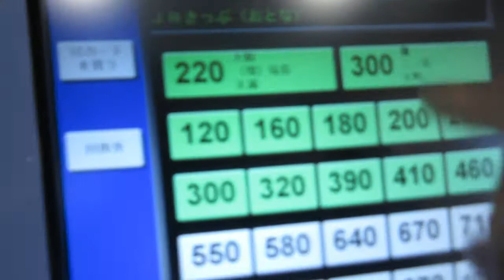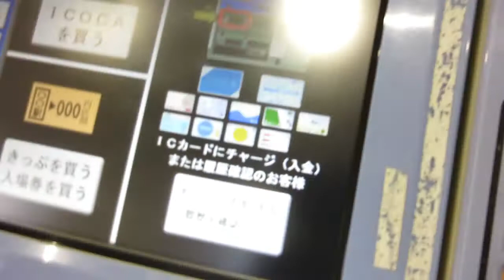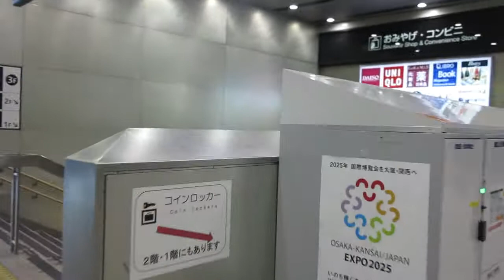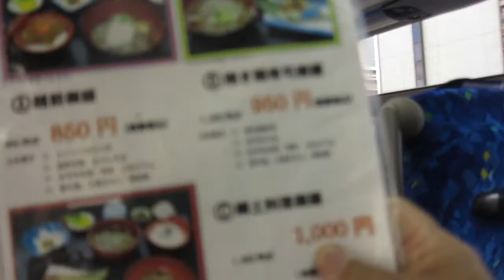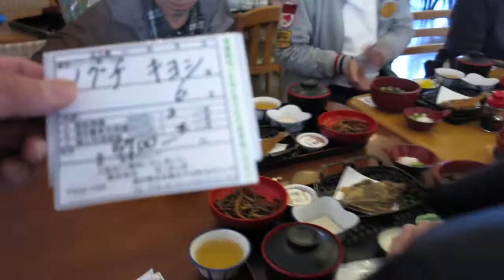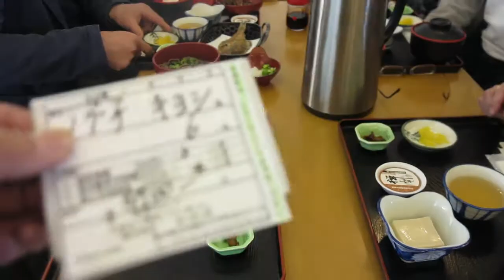オっさん達と旅に出よう